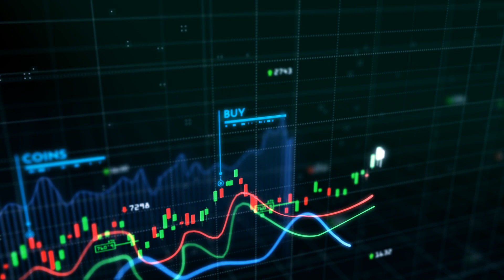Currency Market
Top cryptocurrency prices and charts, listed by market capitalization. Free access to current and historic data for Bitcoin and thousands of altcoins.